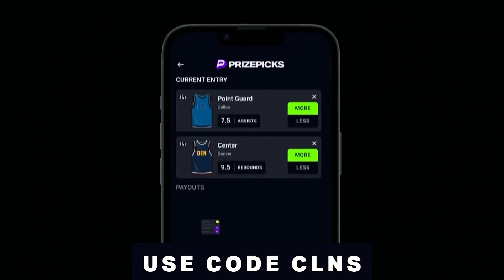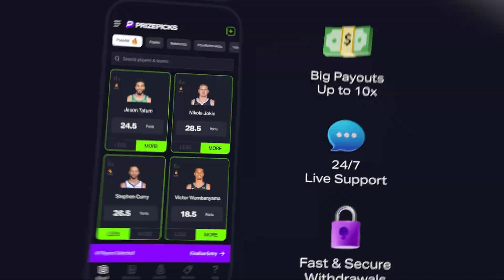Jerod Mayo takeaways + Will Patriots trade back from No. 3? | Pats Interference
NBC Sports Boston’s Tom E. Curran returns to break down what we learned from Jerod Mayo’s press conference at the owners meetings Monday and debate whether the Patriots should trade down from No. 3 overall.